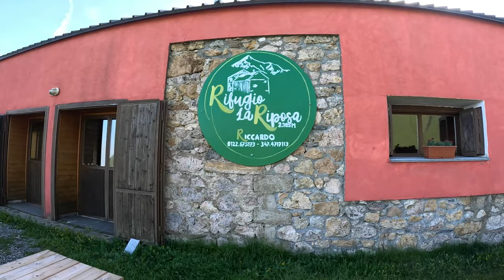Salita al Rocciamelone dalla Riposa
Camminata con dislivello di 1400 mt dal Rifugio la Riposa alla vetta del Rocciamelone (3538 mt).